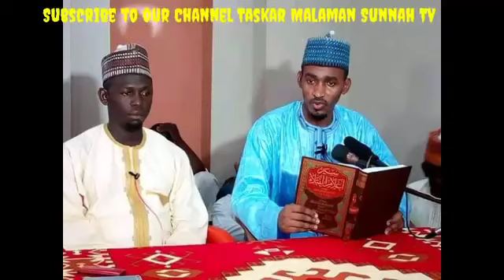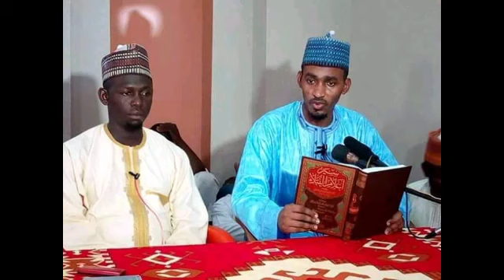Innalillahi 😭 Jama'ah ku shirya yajuj da majuj sun kusa bayyana nan gaba kadan 😭